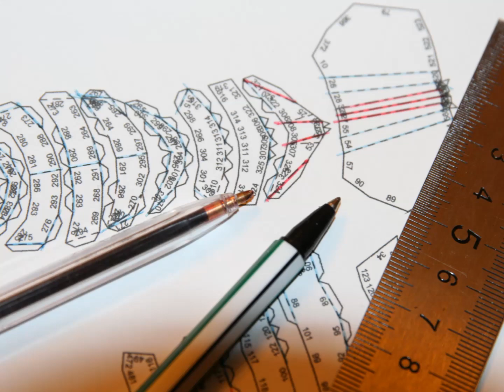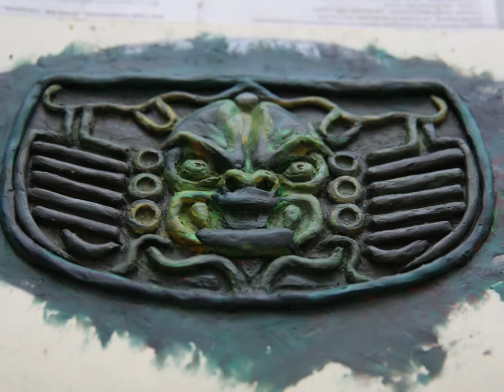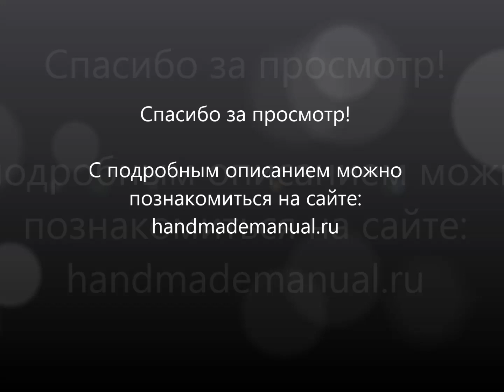Как сделать костюм Саб Зиро своими руками (слайдшоу). How to make a cosplay Sub Zero (slideshow).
Подробное пошаговое руководство по изготовлению костюма Sub Zero из игры Mortal Kombat на основе этих фотографий можно посмотреть